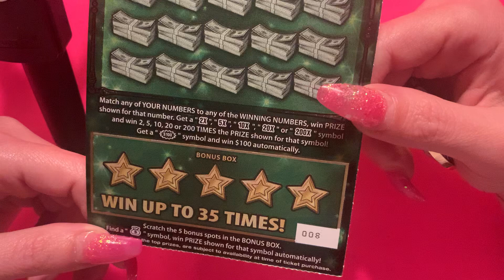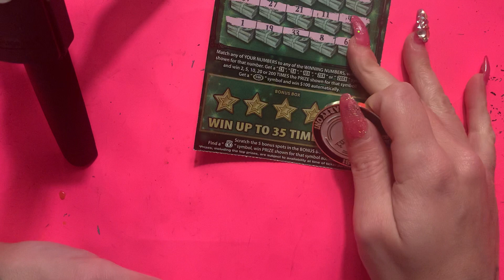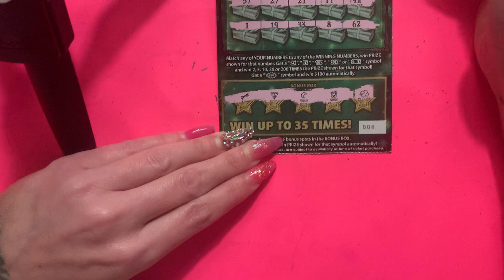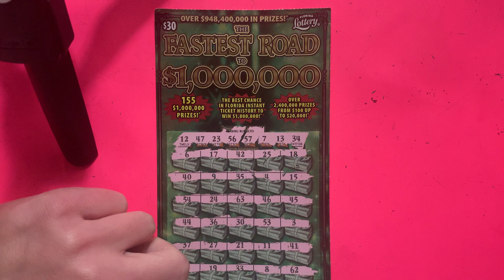FASTEST ROAD TO 1,000,000 $30 TICKET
Big boy tickets
Big boy Friday
Florida lottery
Scratch offs
Scratchqueen407
$30 TICKETS